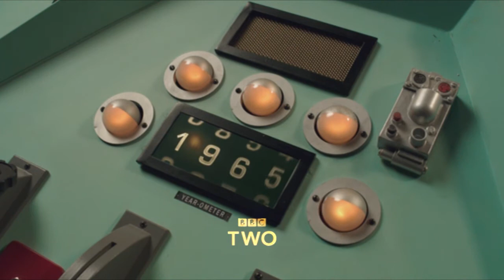An Adventure In Space and Time - Fan-made Trailer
I haven't seen that Many people do a Fan-made Trailer for An Adventure In Space and Time - So I thought i'd Give it a Try, Please tell me what you think! Thanks :D